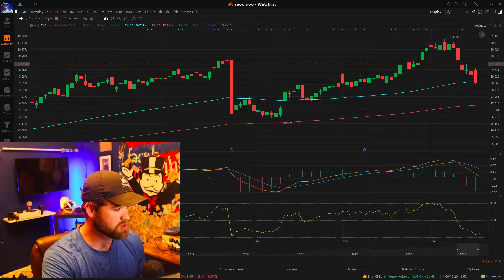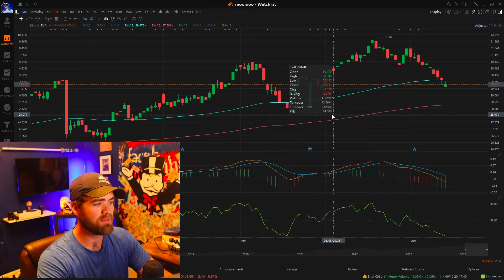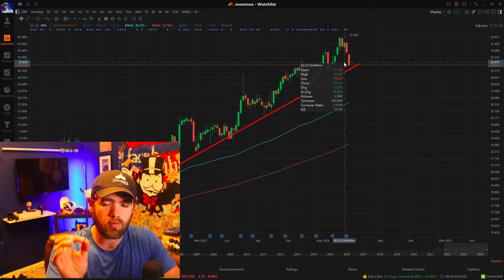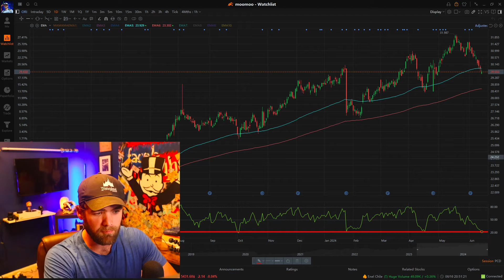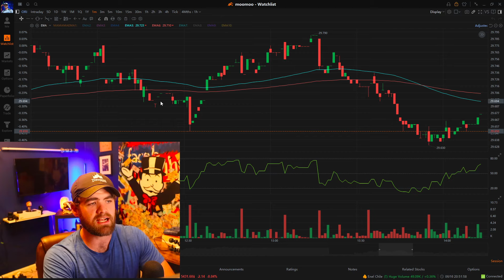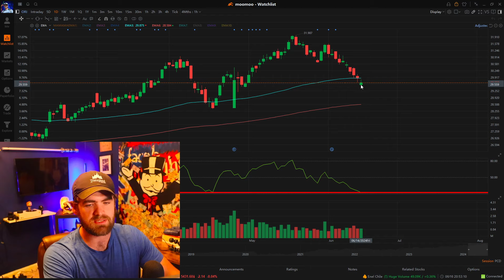Ultimate Swing Trading Guide 2024: How to Make Millions With Simple Strategy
Swing trading is a strategy that involves capitalizing on short- to medium-term price movements in stocks, commodities, or other financial instruments. Unlike day trading, which involves making multiple trades within a single day, swing trading involves holding positions for several days to weeks.

Why Swing Trading?
Time Efficiency: Requires less time compared to day trading.
Flexibility: Suitable for part-time traders.
Profit Potential: Takes advantage of market "swings" to capture gains.

Choose a reliable broker.
Set up your trading platform with necessary tools and indicators.
Identifying Potential Trades

Look for stocks with clear trends and high volatility.
Use screeners to find stocks with favorable technical setups.
Analyzing the Market

Use technical analysis to identify entry points:
Support and Resistance Levels: Key price levels where the stock tends to reverse.

Chart Patterns: Patterns like head and shoulders, flags, and triangles can signal potential trades.
Executing Trades

Enter trades at identified levels.
Use limit orders to control entry price.
Managing Trades

Set stop-loss orders to limit potential losses.
Adjust stop-loss levels as the trade moves in your favor.
Exiting Trades

Use technical indicators to determine exit points.
Consider trailing stops to capture more gains as the price moves favorably.
Risk Management

Position Sizing: Only risk a small percentage of your capital on any single trade.

Diversification: Avoid putting all your capital into one trade or sector.
Stop-Loss Orders: Essential to limit potential losses and protect your capital.

Staying Informed: Keep up with market news and trends to adapt your strategy as needed.

📖SWING TRADING Journal📖

GET 15 FREE STOCK HERE! MOOMOO BEST STOCK BROKER!